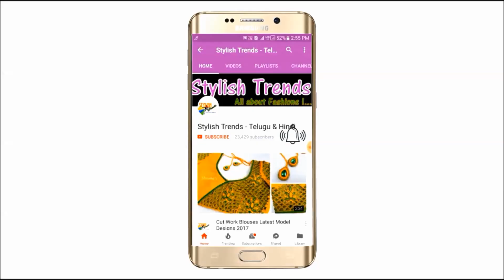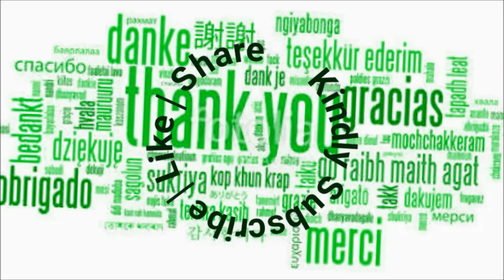శ్రావణమాసం స్పెషల్ మీ పాత చీరతో కొత్త Designer Front Open Slit Lehnga/Ghagara కటింగ్ & స్టీట్చింగ్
మీ Business అభివృద్ధికి మమ్మల్నిContact చేయాలనుకొంటే శ్రావణమాసం స్పెషల్ మీ పాత చీరతో కొత్త Designer Front Open Slit Lehnga/Ghagara కటింగ్ & స్టీట్చింగ్
Chain ball lace
Embroidery stones